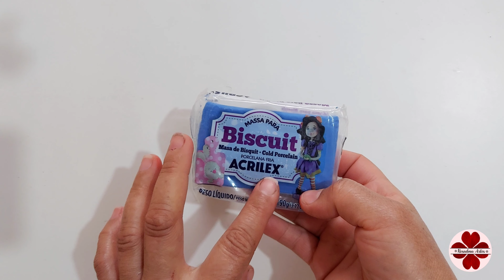Arranjo de bico de papagaio, em E.V.A, sem frisador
Olá pessoal! Neste vídeo, ensino como fazer,  um lindo arranjo de bico de papagaio, em E.V.A, sem frisador.
Esse arranjo de flôres e folhas artificiais, é composto por sete galhos.

Lista de materiais usados no vídeo:
E.V.A: vermelho e verde
cola instantânea
tesoura
alicate
palito para riscar o E.V.A
ferro de passar roupas
espuma de colchão, para pintar o E.V.A
massa de biscuit
massa de E.V.A
fita floral
fita crepe
arame encapado branco n ° 22
arame galvanizado n ° 22
arame galvanizado n° 18
fio de Internet reciclado
Tintas usadas no vídeo: púrpura acrílica fosca, vermelho fogo acrílica fosca, amarelo ouro P.V.A.

Espero que gostem do vídeo, se gostarem: deixem um like, compartilhem o vídeo nas redes sociais, quem não for inscrito no canal, se inscreva e ative o sininho, para não perder as notificações, de novos vídeos.
Um abraço!  @RosailmaArtes123